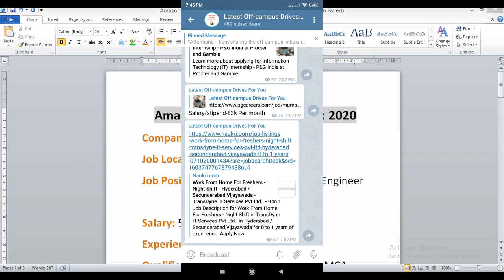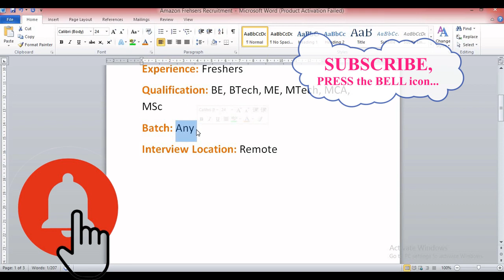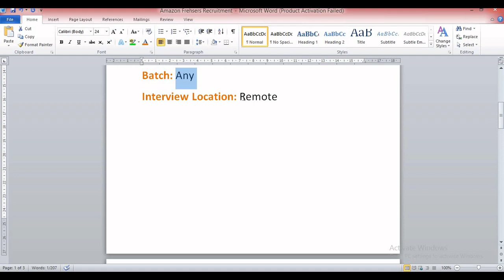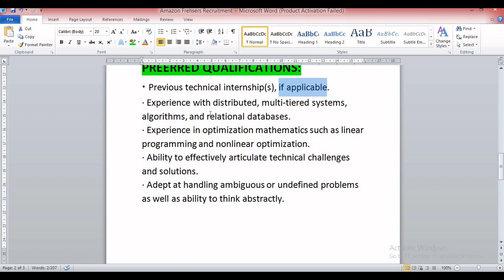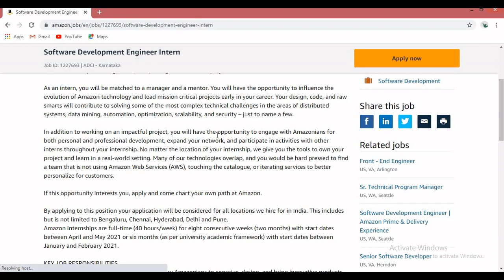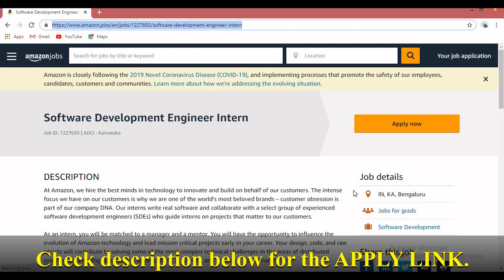Amazon Fresher Recruitment Drive: 2020||Salary:5.5LPA+||Batch:20219/2020/2021/2022||Role: SDE Intern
Amazon Fresher Recruitment Drive: 2020||Salary:5.5LPA+||Batch:20219/2020/2021/2022

Company Name: Amazon
Job Location: Across India
Job Position: Software Development Engineer
                        Intern
Salary: 5.5LPA+
Experience: Freshers
Qualification: BE, BTech, ME, MTech, MCA, MSc
Batch: Any
Interview Location: Remote

BASIC QUALIFICATIONS:
• Currently enrolled in a Bachelor’s or Master’s Degree in Computer Science, Computer Engineering, or related field at time of application.
• Knowledge of the syntax of languages such as Java, C/C++ or Python.
• Knowledge of Computer Science fundamentals such as object-oriented design, algorithm design, data structures, problem solving, and complexity analysis.

amazon fresher recruitment drive 2020
amazon recruitment drive 2021
amazon recruitment drive 2021 for fresher
amazon recruitment 2021 for freshers
amazon off campus for freshers 2020
amazon off campus drive for 2021 batch
amazon off campus drive for 2022 pass out
amazon software developer jobs for freshers
how to prepare for amazon fresher interviews
amazon internships for 2021 pass out
amazon fresher jobs 2021
software development engineer intern
amazon